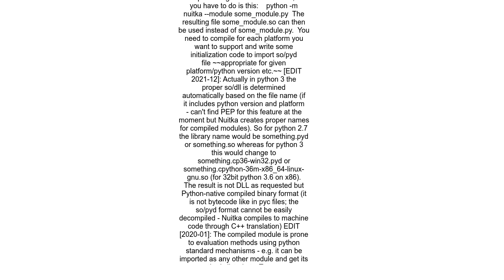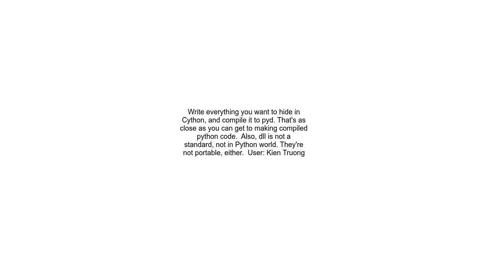How to compile a Python package to a dll